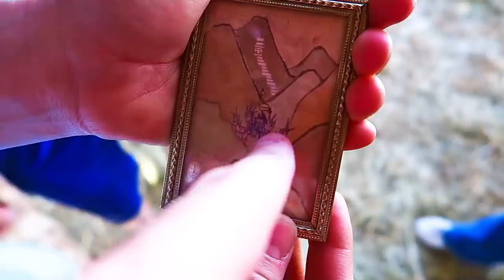Bandits Take Over The World!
What happened to us?! We were grabbed by the Time Pirate and suddenly woke up in our bed! After driving around town for a bit, it became apparent that the bandits have taken over the whole world! ↓↓↓↓↓↓ CLICK TO SEE MORE ↓↓↓↓↓↓↓↓

Intro Theme song by Cody Crabb:
Codycrabb.com

Flickering - VYEN
Wanted Dead - OurMusicBox
Three Kinds of Suns - Norma Rockwell
Dub Cowboy - MK2